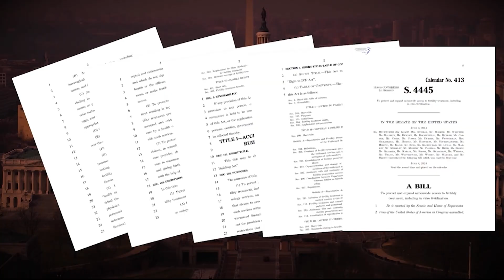Protecting IVF: How the Senate is Addressing Reproductive Rights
The U.S. Senate votes Tuesday on a measure that would protect access to IVF, an election season vote intended in part to highlight erosion of reproductive rights since the Supreme Court struck down Roe v. Wade in June 2022. (Video by Macy Markham/Cronkite News)